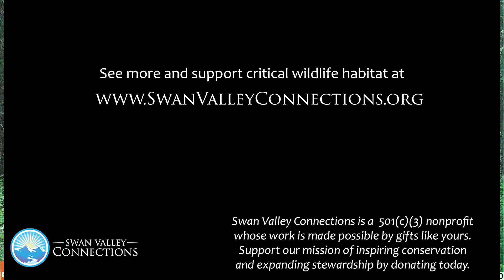Coyote, Bear, & Elk - Same Location, Summer 2023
A coyote, elk, and grizzly bear all investigate the same bear rub tree in the Swan Valley in Montana.

Trail camera footage captured by Luke Lamar, edited by Andrea DiNino